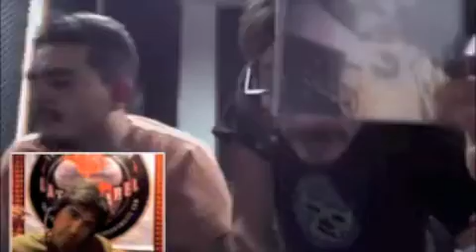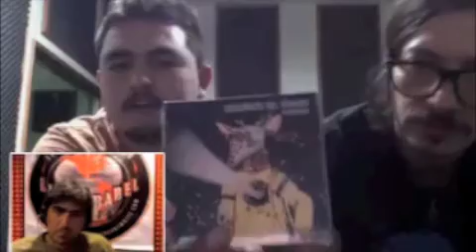interview Estereox (Mexico) para LBR 21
Estereox y su presentacion para el mundo latino , hablandonos de la situacion social y musical de Mexico